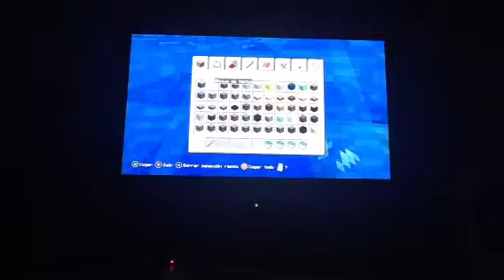CAÑÓN/ Minecraft Xbox 360/ Cosas con Redstone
¿Cómo hacer un cañón con TNT,para lanzarte a ti mismo? Mira este video y lo sabrás :D